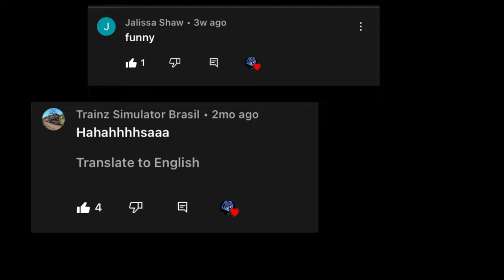Ku Fu Panda reacts to Ku Fu Pan (Gacha Club)